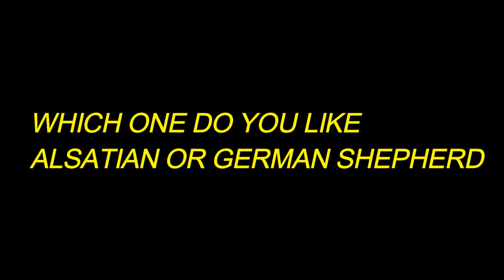German Shepherd Vs Alsatian Dog | Which one is Better ?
Alsatians (people), a person from the Alsace region of France or a speaker of the Alsatian language. Alsatian language, the language or dialect of the Alsace region of northeast France. German Shepherd, a breed of dog known as an Alsatian in the United Kingdom from 1919 to 1977

alsatian dog vs german shepherd difference,
alsatian dog vs german shepherd malayalam,
alsatian dog vs german shepherd fight,
alsatian dog vs german shepherd in hindi,
alsatian dogs vs german shepherd